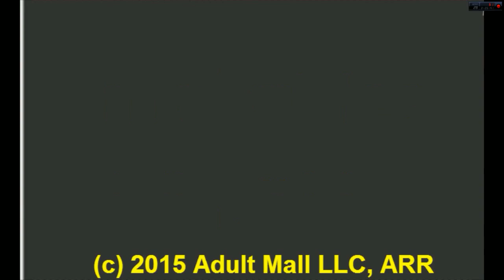Mallables: Daily Life w/ Adult Mall 1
+13-DLSV. Eric and Liz on a Tour to make Brendan Barney Sign his Books, Brendan Barney and Maya Kisses. MayaAndBrendanYesMayaAndBrianNo a.k.a Brandon Barney